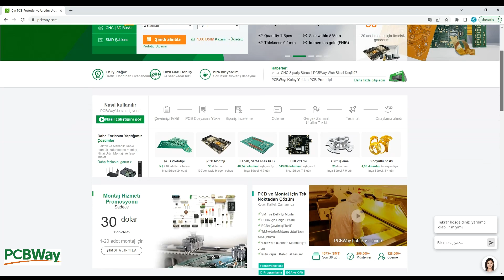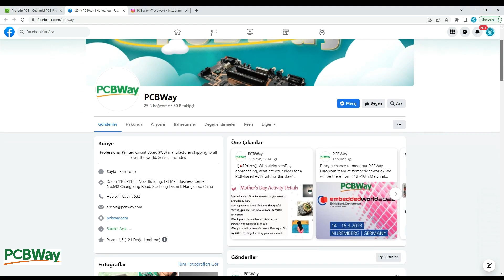Akülü Matkap İle Telefon Şarj Edin! Matkap Bataryası İle Telefon Şarjı, Şaşırtıcı Bir Telefon Şarjı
Bu videomuzda Akülü Matkap İle Telefon Şarj Edin! Matkap Bataryası İle Telefon Şarjı, Şaşırtıcı Bir Telefon Şarjı videosu yaptık..